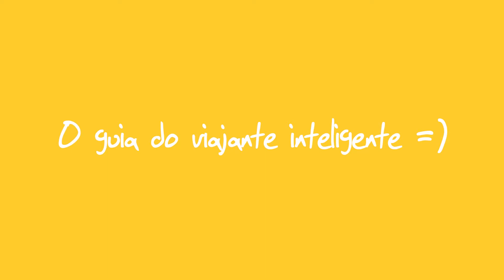RESENHA | Livro: O guia do viajante inteligente | Do Sofá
ASSISTAM EM ALTA DEFINIÇÃO!